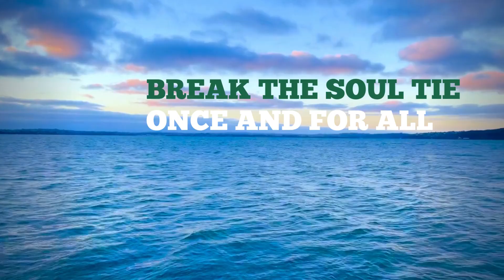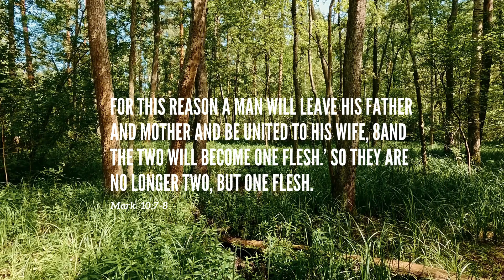BREAK THE SOUL TIE ONCE AND FOR ALL